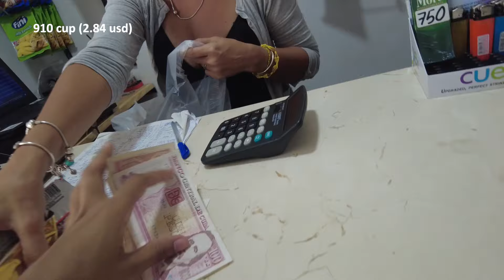Apagón General en Cuba. Así Sobrevivimos SIN Electricidad en Cuba.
Los espero en los Comentarios ✍🏼🥰

🔺Coméntame qué fue lo que más te sorprendió